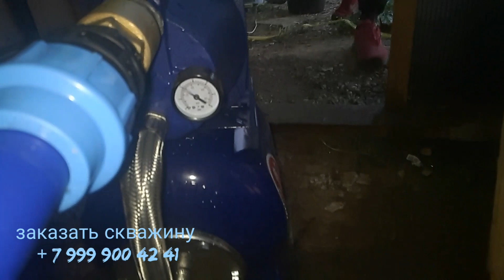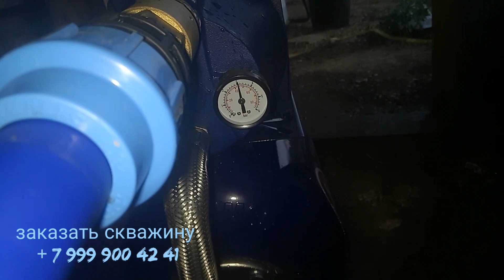После Юрской глины есть вода.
Скважина в Переславле-Залесском.